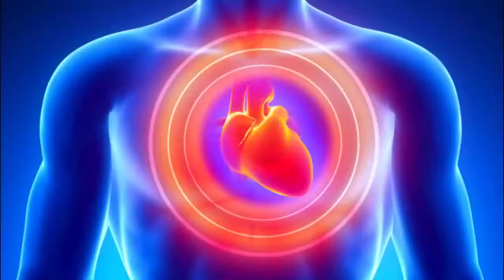Chestahedron Odyssey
A short piece by Ramu Shages - using an excerpt from "The Message of the Divine Iliad" series with David Gibbons.
Ramu also helped edit a few images on Adobe Photoshop for the Frank Chester Documentary.  Thanks Ramu!